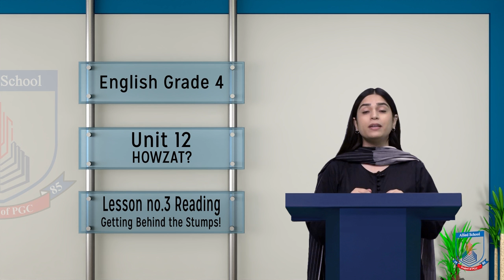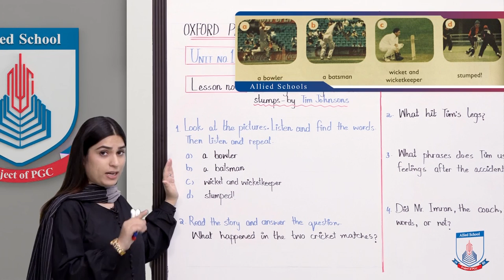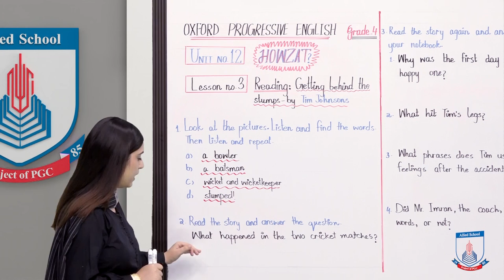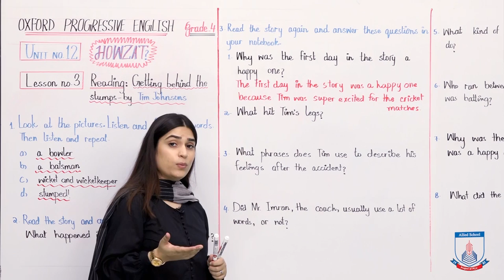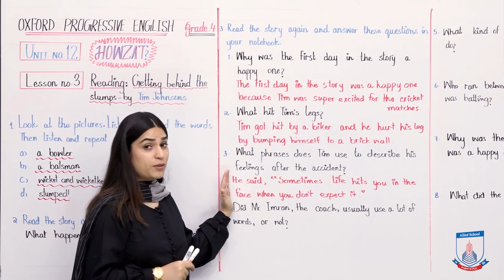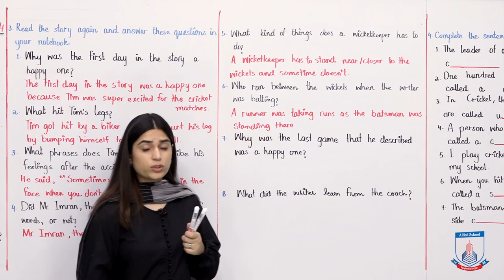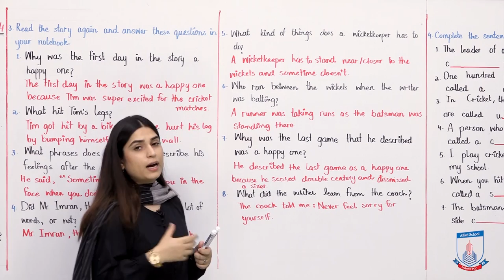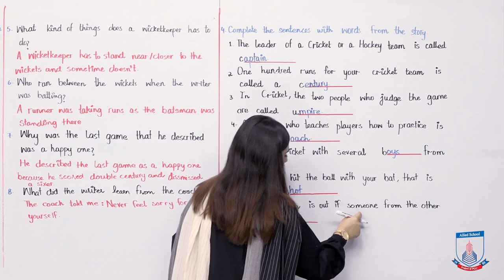Class 4 - English - Unit 12 - Lecture 3 Reading;Behind the stumps by Tim Johnsons - Allied Schools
Hello Grade 4! Hello buddies! This video is about reading of lesson 3;getting behind the stumps. You shall learn how these young boy have excelled his ways through life. I hope you will follow through and will enjoy learning with Miss Ridah. It’s fun to watch! Happy learning :)